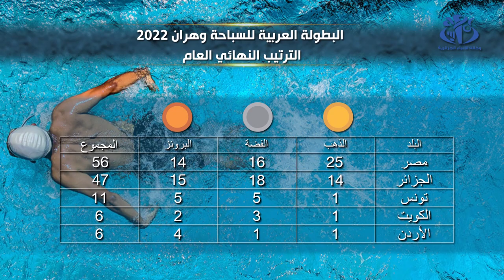البطولة العربية للسباحة وهران 2022: الترتيب النهائي العام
الجزائر (وأج) -  البطولة العربية للسباحة وهران 2022: الترتيب النهائي العام